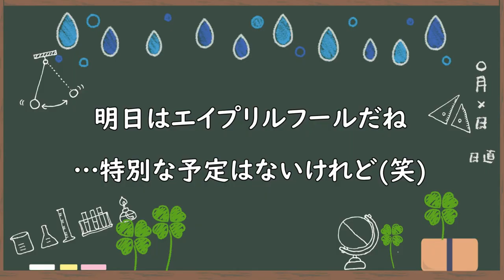ついついYouTube見ちゃうんです…【プチ相談】